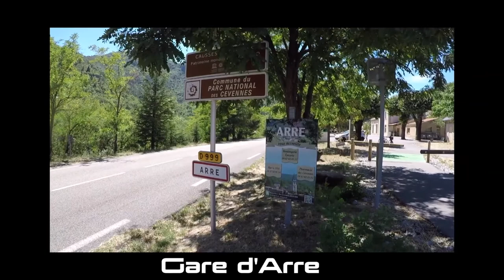Promenade en vélo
Le parcours chemine sur 3,5 km à proximité des villages de Molières-Cavaillac, Bez-et-Esparon et Arre. Le tracé emprunte l'ancienne ligne de chemin de fer Tournemire (Aveyron)- Le Vigan (Gard).
Tout en s'engouffrant dans le relief montagneux des Cévennes, la promenade progresse au milieu d'une végétation particulièrement luxuriante et le chant des cigales comme musique. Chaque année, la hausse des températures est annoncée, par la "cymbalisation" de ces insectes. Dès qu'il fait plus de 22 - 25°, les mâles démarrent leur symphonie pour attirer les femelles. Cette voie longe les grands plateaux karstiques du Causse de Blandas en rive droite de la vallée de l'Arre qui les sépare du massif granitique du Linguas et du Mont Aigoual.

Vous profiterez de points d'observation privilégiés sur les évents de Bez, Brun, Rognes et sur les grottes des Calles. La promenade du Viaduc offre également des vues splendides sur la vallée cévenole de la rivière d'Arre, dominée par le Rocher d'Esparon.

A découvrir: le remarquable pont métallique de Lavassac de type Eiffel, d'une portée de 80 mètres pour un poids de 418 tonnes d'acier..!